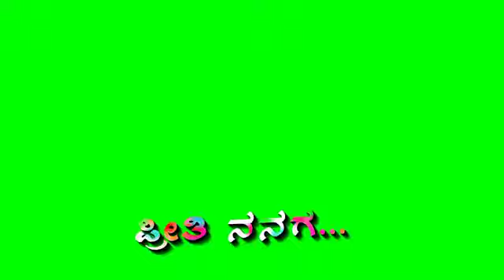MALU NIPANAL JANAPAD GREEN SCREEN VIDEO KANNADA